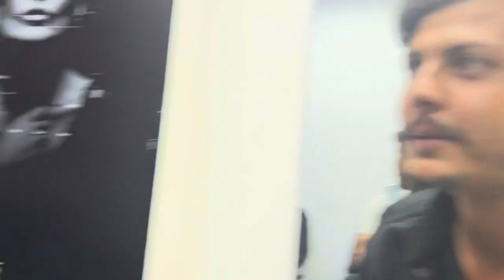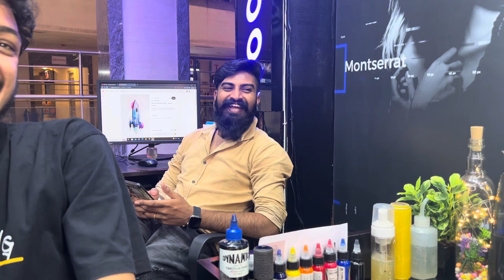Best Tattoo Artist Of Jaipur | Big Boy Tattooz | Best Tattoo In Jaipur With Best Price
Hi Everyone

Concept - Sourabh Agarwal
Editor & Colour - Aditya
Thank you so much.

About me :

Hello ji Bhailog, Pahchana? Agar video dekhte honge to pahchan lia hoga warna me bata du, Mai Sourabh hun. I am Content Creator. I travel and create stories for you in the form of Video.

/car : fortuner

/location : jaipur

/video edit : I Phone 14

/video editing app : VN

/Thumbnail editing : PicsArt